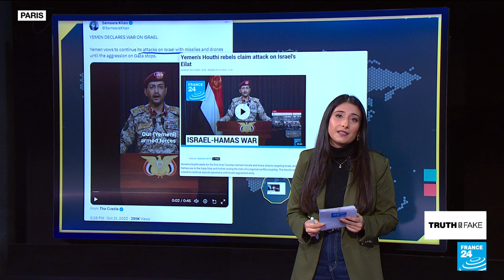Here’s how we know Algeria and Yemen have not ‘declared war’ on Israel • FRANCE 24 English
Since the start of the war between Israel and Hamas, there’s been concern about the conflict spilling over in the region and Muslim-majority countries. Viral videos have circulated claiming to show Algeria’s parliament ‘unanimously voting’ to go to war with Israel, as well as allegations that Yemen has already attacked Israeli territory. But what’s fact and what’s fake? Vedika Bahl explains in this edition of Truth or Fake.